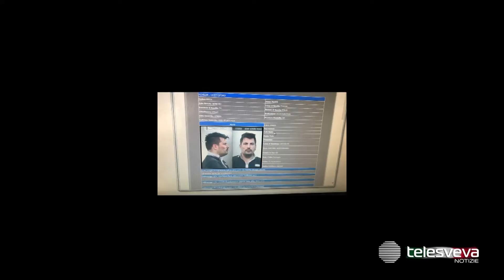FOGGIA | Rapinarono automobilisti dopo l’evasione dal carcere: misure cautelari per 15 detenuti